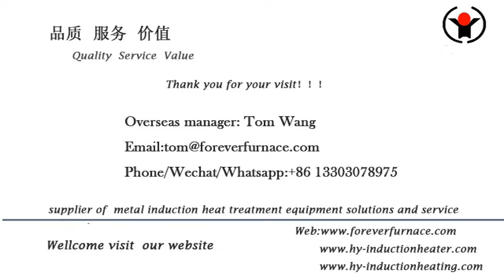high quality Induction heating machine manufacturer hot coiling spring making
We are professional induction heating machine for spring making  long pipe induction hardening and tempering machine  steel bar induction heating furnace for forging,steel billet induction heating furnace ,steel bar ,steel plate induction heat treatment furnace,steel pipe induction quenching and tempering furnace manufacturer  FOREVER FURNACE